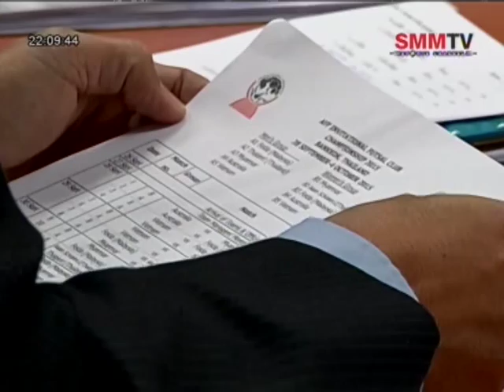ช่วง "Futsal Update" SMMTV วันพฤหัสบดีที่ 13 สิงหาคม 2558